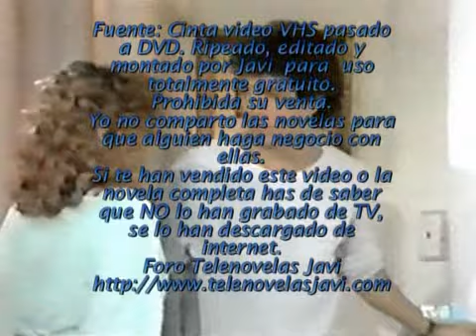Estrellita mia Capitulo 129